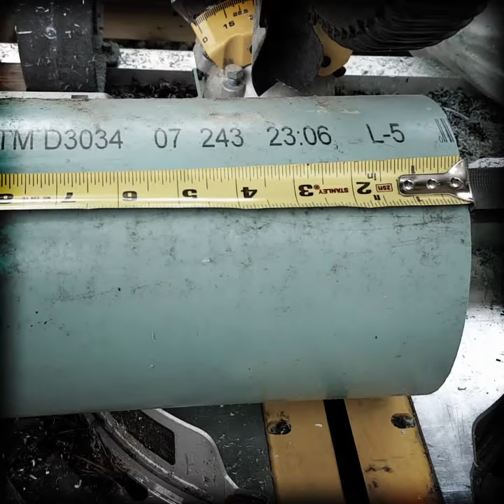Building PVC chases for concrete foundation utilities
Building PVC chases for running utilities through concrete foundation.